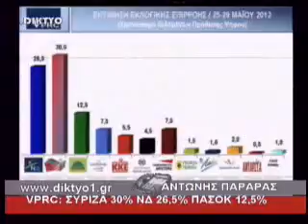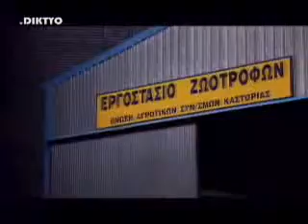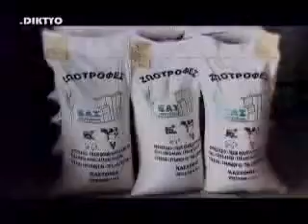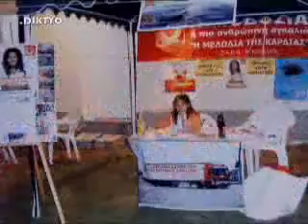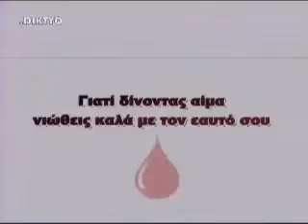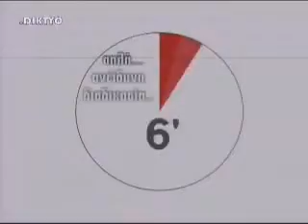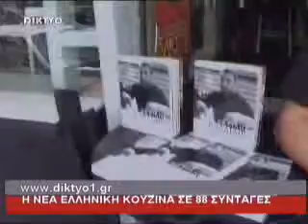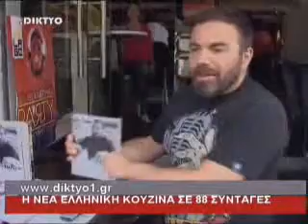.DIKTYO ΔΕΛΤΙΟ ΕΙΔΗΣΕΩΝ 30.5.2012